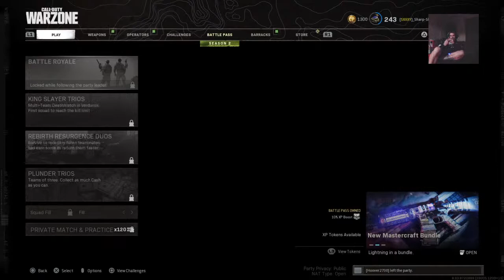Trying the tundra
CoD sniper